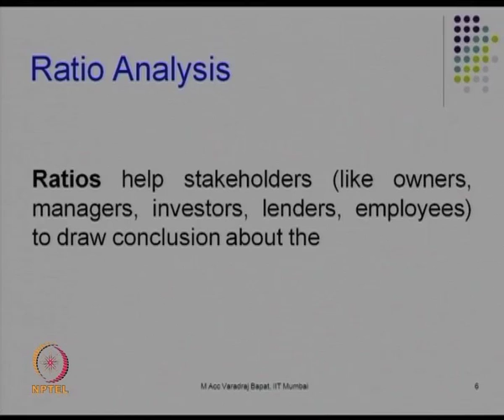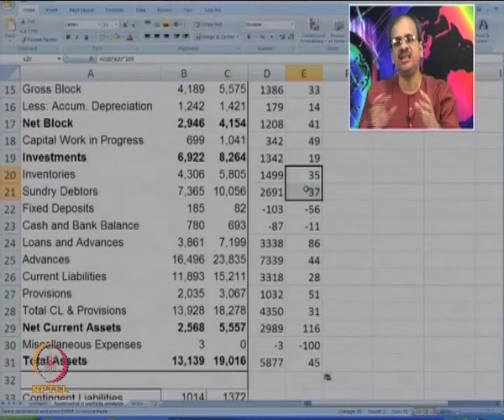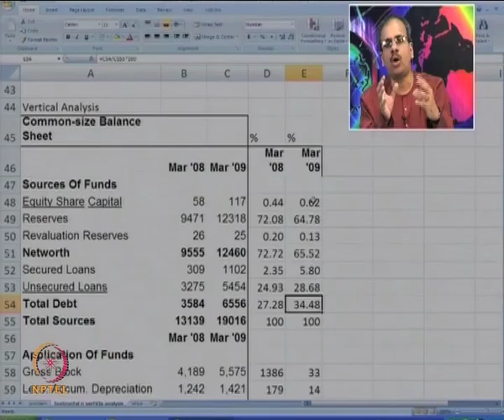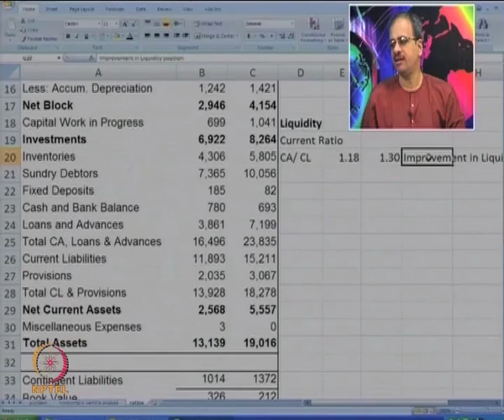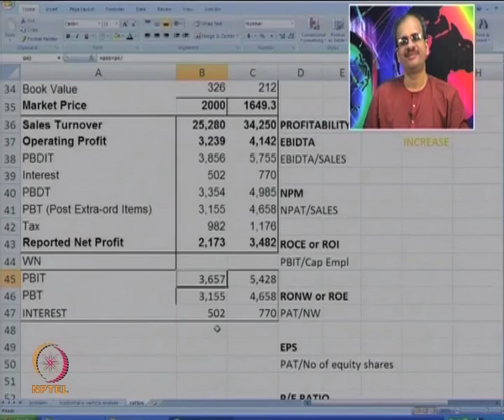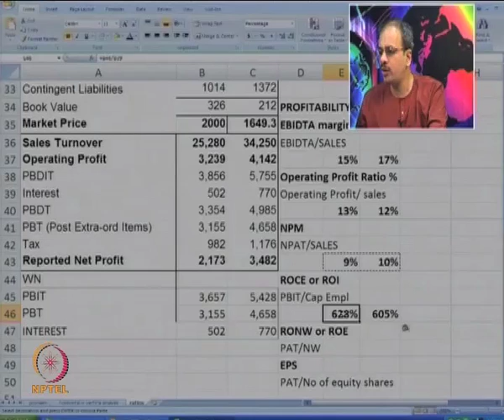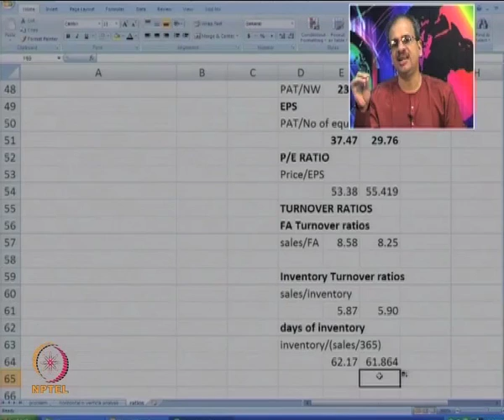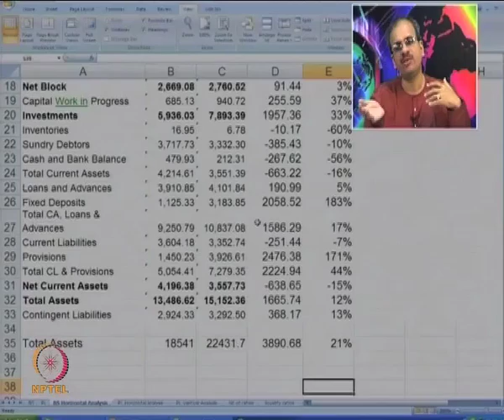Mod-07 Lec-15 Financial Statements Analysis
Managerial Accounting by Dr. Varadraj Bapat,Department of Management,IIT Bombay.For more details on NPTEL